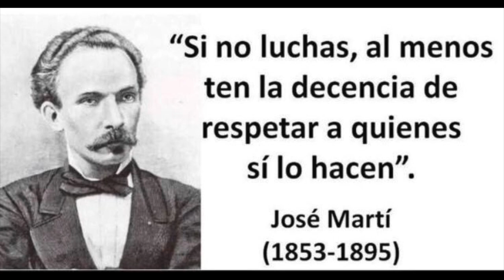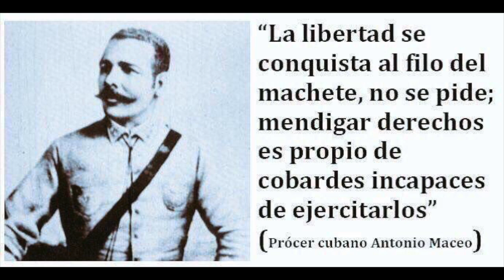🇨🇺Encapuchado (Puede se Algo Terrible)🇨🇺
Puede se Algo